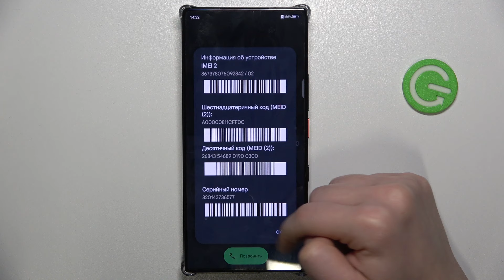Nubia Z60 Ultra | Как вводить коды на Nubia Z60 Ultra - Какие коды есть на Nubia Z60 Ultra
В этом видео мы покажем, как на устройстве Nubia Z60 Ultra вводить коды. Если вы хотите вводить коды на Nubia Z60 Ultra, то это видео для вас. Узнайте, как вводить коды на Nubia Z60 Ultra, в этом видео.

Как вводить коды на Nubia Z60 Ultra? Какие коды есть на Nubia Z60 Ultra? Где вводить коды на Nubia Z60 Ultra?